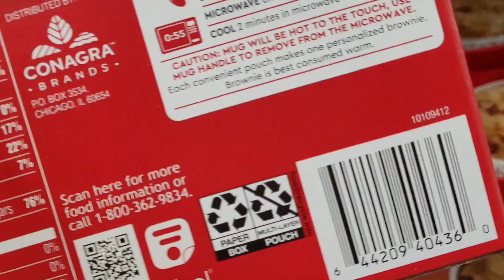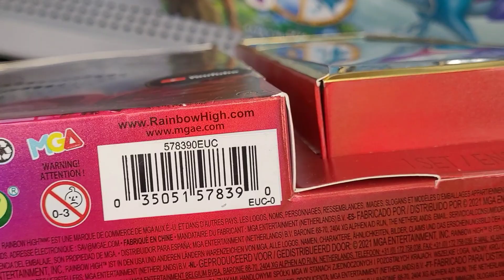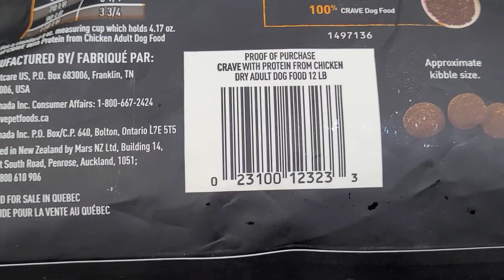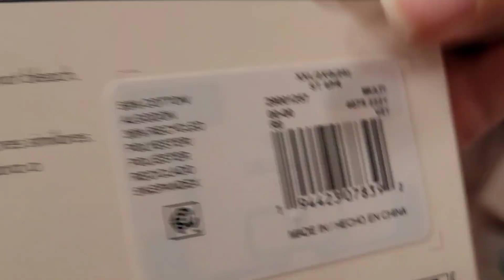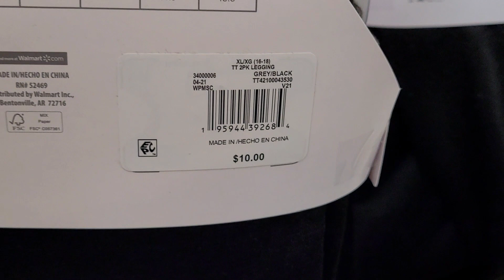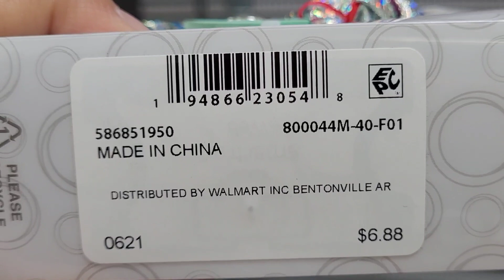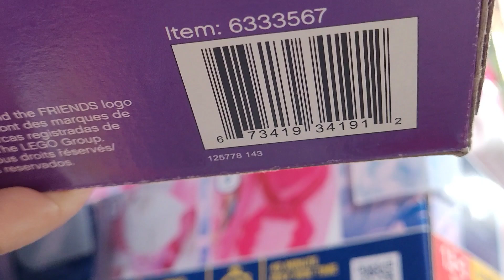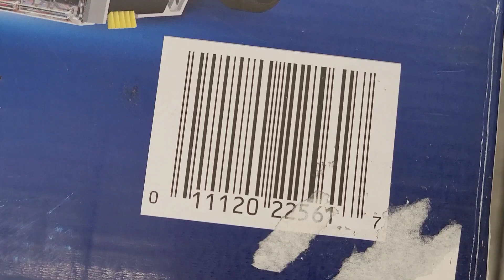OMG‼️ WALMART HIDDEN CLEARANCE🔥 employees keep marking items on Clearance😮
You can download the Walmart+ app at the app store on your phone it's free...Also a friendly reminder that pricing varies from store to store also from state to state.

Stay safe and have a blessed day💞😊